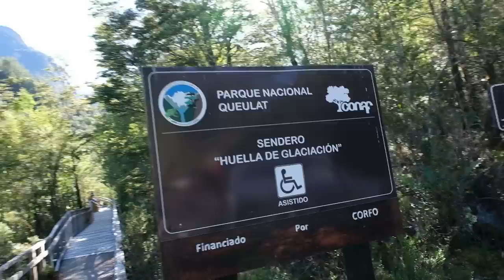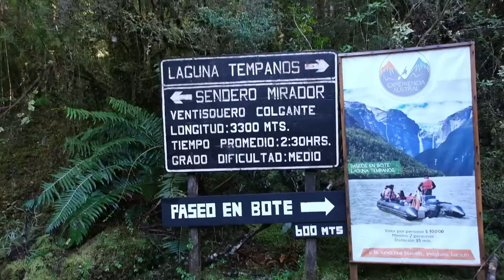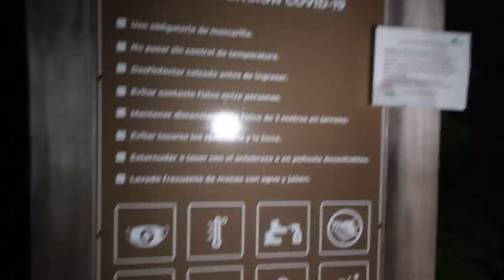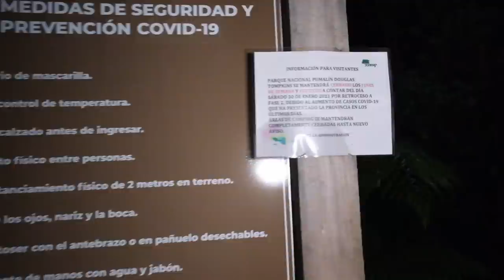Grožis ir džiunglės | naktis prie ugnikalnio